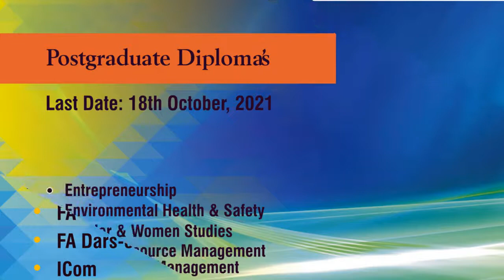aiou admission autumn 2021 dates|| Matric/FA/BA/ADP/BS/MA/MSc/MPhil/PHD